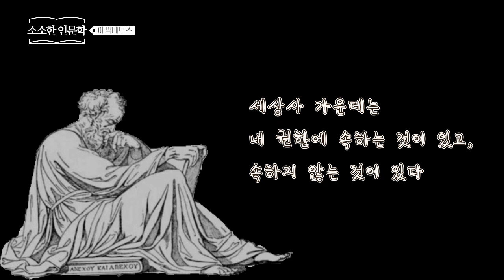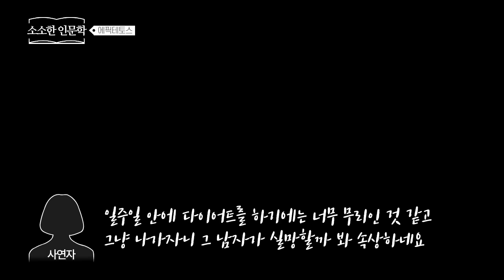김제동 어록 인생 명언 격언 삶의 지혜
에픽테토스의 주요 철학이 담긴 김제동의 상담 사연